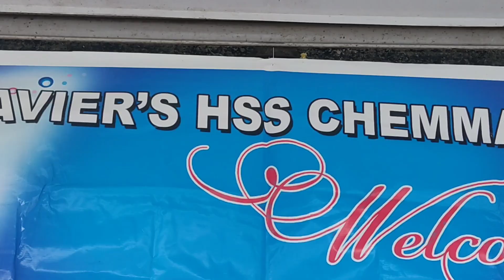Freshers Day 24/06/2024 SXHSS CHEMMANNAR